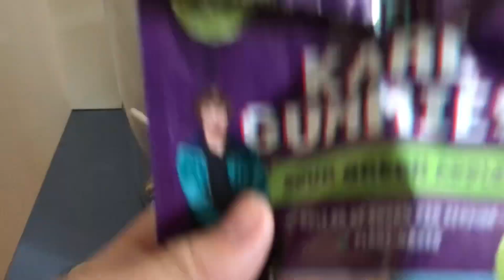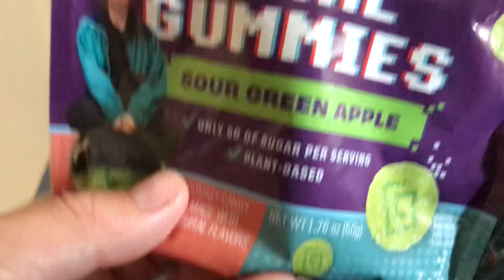Part 3 of trying yt products featuring Brady